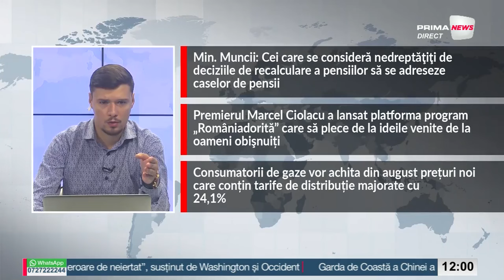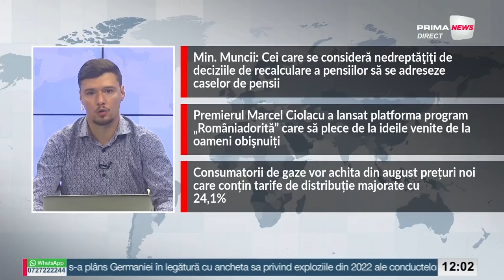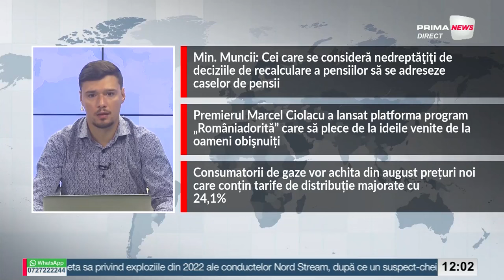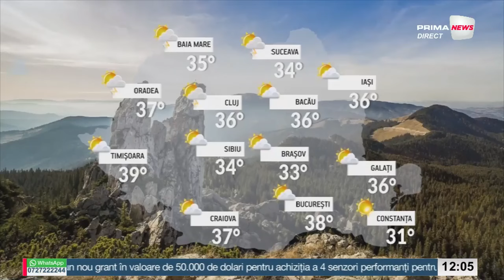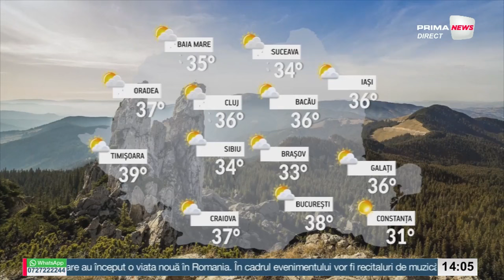Prima News cu Andrei Gheorghe - 20 august